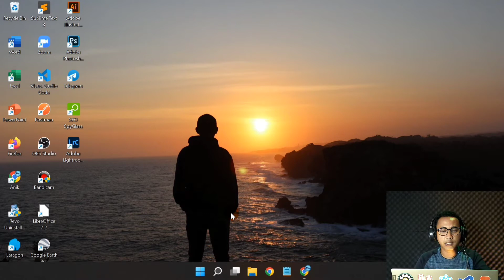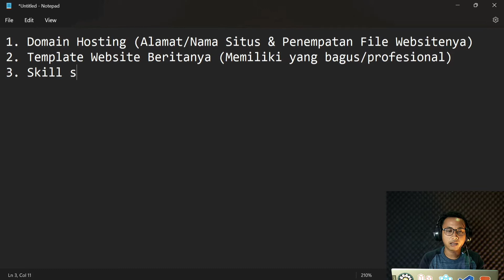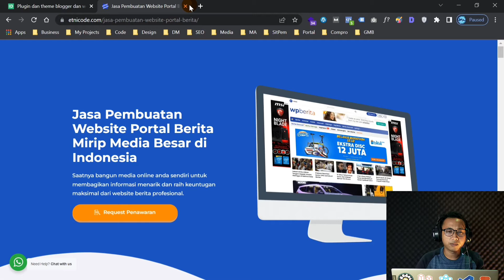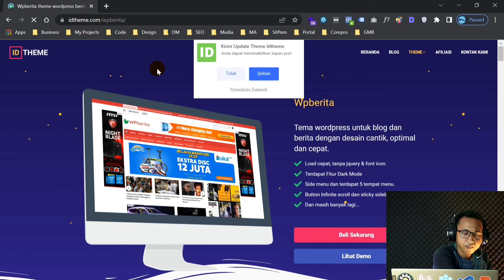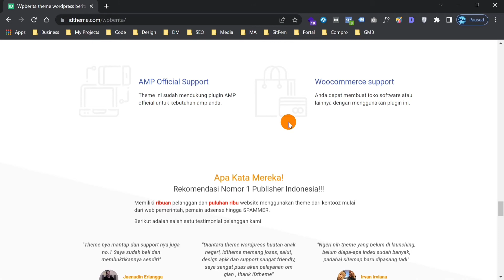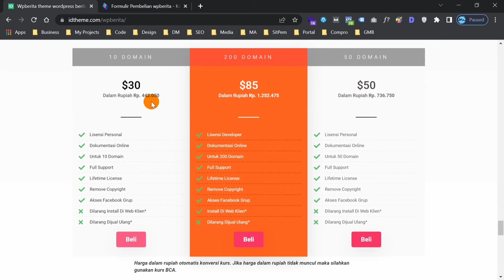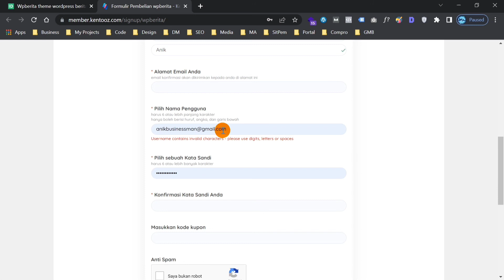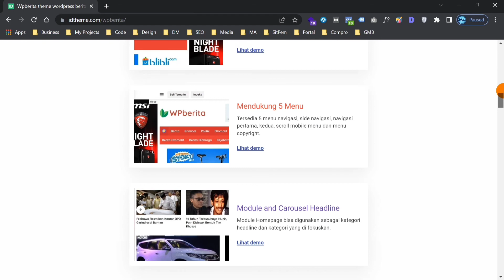#2. CARA MEMBUAT WEBSITE PORTAL BERITA ONLINE DARI NOL SAMPAI SIAP PAKAI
Bagaimana cara membuat website portal berita online dari nol sampai website tinggal pakai? Anda gak perlu bingung karena di Playlist ini kami akan membagikan video tutorial studi kasus yang dimentori oleh Mas @Muhamad Anik

Anda akan dibimbing langsung dari materi persiapan, instalasi, setting, konfigurasi hingga praktek mengisi berita didalam website. Semuanya dibahas dengan bahasa yang mudah dipahami. Jadi silakan tonton videonya sampai selesai.

Bagi Anda yang belum memiliki template website beritanya, bisa tonton video sebelum ini tentang rekomendasi template website portal berita

Jika Anda ingin sama seperti studi kasus pembelajaran ini, maka gunakan template Wp Berita, karena Mas Anik akan praktek menggunakan template tersebut.

Semoga bisa diikuti dengan baik dan kami bisa membantu Anda memiliki website portal berita secara mandiri dengan modal minim tampilan profesional. Selamat Belajar.

𝐊𝐔𝐑𝐒𝐔𝐒 𝐎𝐍𝐋𝐈𝐍𝐄 𝗪𝐄𝐁𝐒𝐈𝐓𝐄 𝐏𝐎𝐑𝐓𝐀𝐋 𝐁𝐄𝐑𝐈𝐓𝐀 𝐃𝐀𝐑𝐈 𝐍𝐎𝐋 𝐒𝐀𝐌𝐏𝐀𝐈 𝐉𝐀𝐃𝐈

𝐏𝐓. 𝐄𝐭𝐧𝐢𝐜𝐨𝐝𝐞 𝐃𝐢𝐠𝐢𝐭𝐚𝐥 𝐒𝐨𝐥𝐮𝐭𝐢𝐨𝐧⁣
Partner Digital Pertumbuhan Bisnis Anda!
𝗕𝗮𝗻𝘁𝘂𝗮𝗻 𝗟𝗮𝘆𝗮𝗻𝗮𝗻 𝗘𝘁𝗻𝗶𝗰𝗼𝗱𝗲 𝗔𝗴𝗲𝗻𝗰𝘆:
✅ 𝐓𝐞𝐥𝐩/𝗪𝐚: 𝟎𝟖𝟐𝟐 𝟑𝟑𝟑𝟑 𝟏𝟐𝟒𝟓⁣ (𝐀𝐝𝐦𝐢𝐧 𝐄𝐭𝐧𝐢𝐜𝐨𝐝𝐞 𝐀𝐠𝐞𝐧𝐜𝐲)